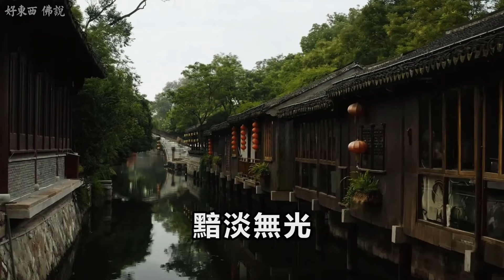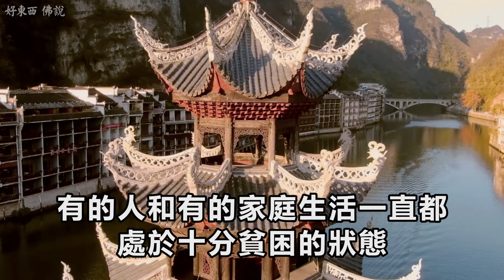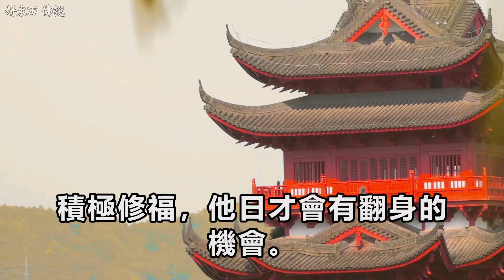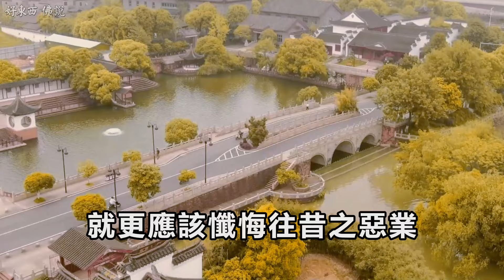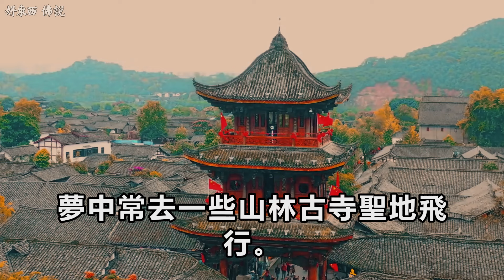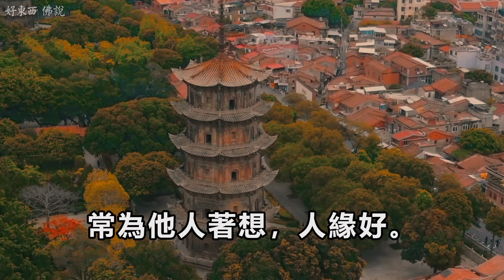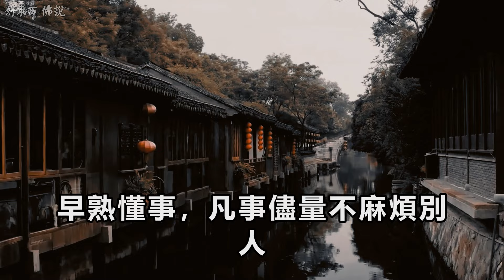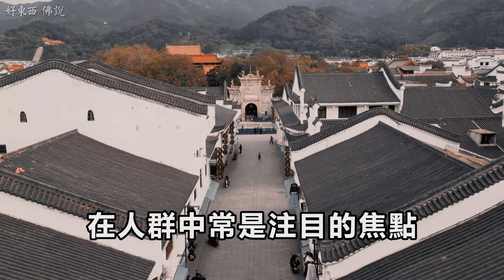深信業果！佛說：苦樂皆為業力而起 「前世造業太多的人」 身上會出現3大特徵 希望你沒有 | 好東西 佛說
在本視頻中，我們深入探討了佛教的業力和因果關係。佛教認為，人生中的苦與樂皆源自於我們自身的業力，這就是所謂的「業緣」。每個人的命運都有不同的軌跡，這些軌跡往往由前世的業力所決定。通過分析常見的三大特徵——疾病纏身、生活貧困、常遇惡友，我們了解如何在面對生活中的困境時反思自己的業障，從而改善命運。此外，我們還討論了前世修行過的人在今生的表現特徵，幫助大家識別自己與佛道修行的緣分。讓我們一起了解如何通過佛教的智慧，調整生活態度，改變命運。